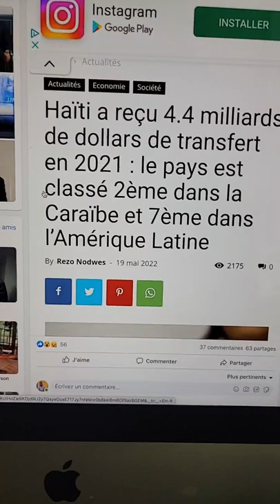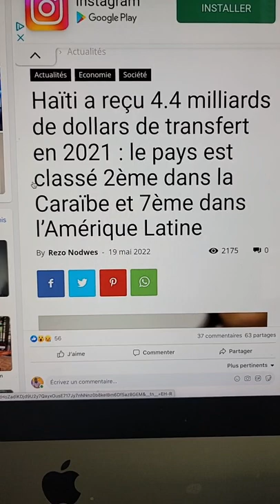Loksidan konprann nou byen pou li madwe twou mouda nou konsa